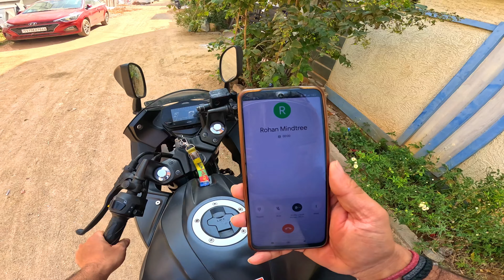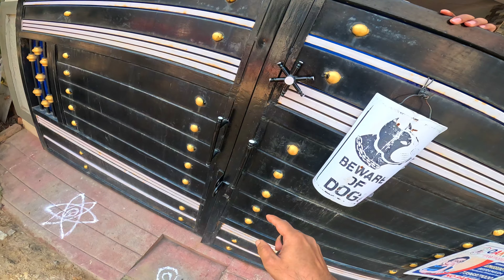Exploring Charminar Hyderabad Market | Charminar Vlogs Shoot Ho Gaya Camera Se | Sindhu Verma Vlogs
Thank you @shiva143shiva Bhai for the beautiful Shoot.